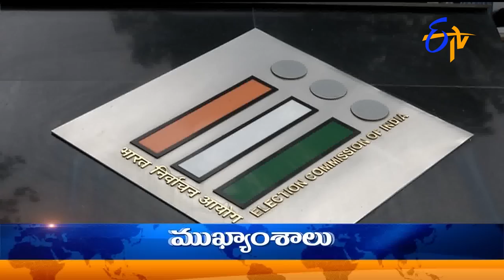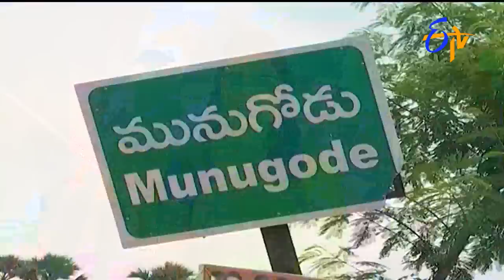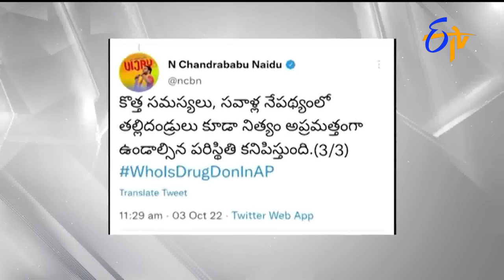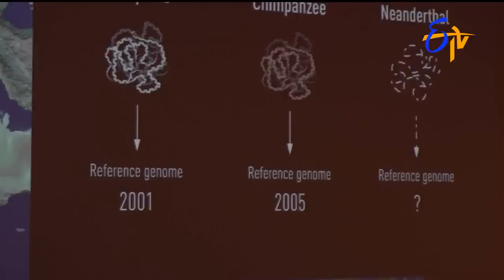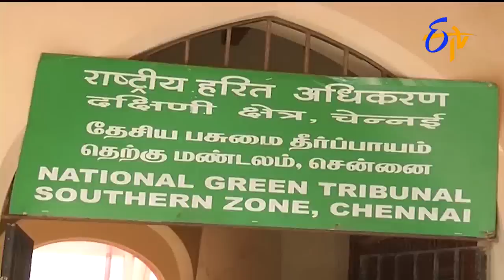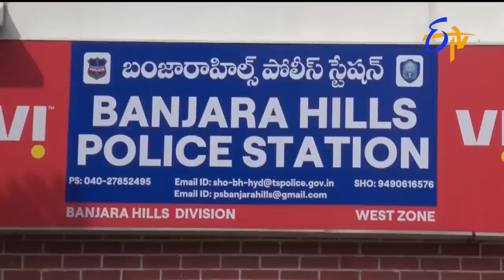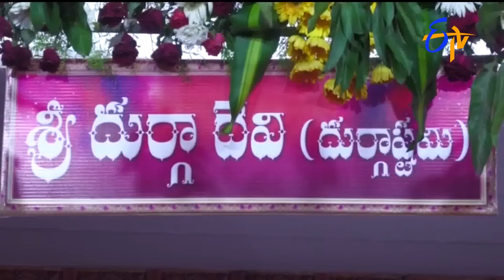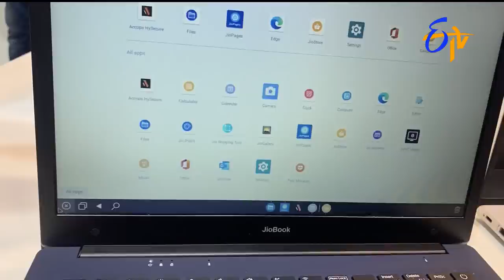9 PM | ETV Telugu News | 3rd October '2022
9 PM | ETV Telugu News | 3rd October '2022